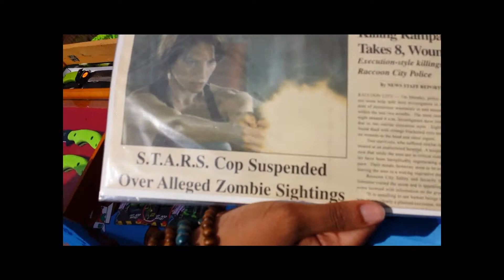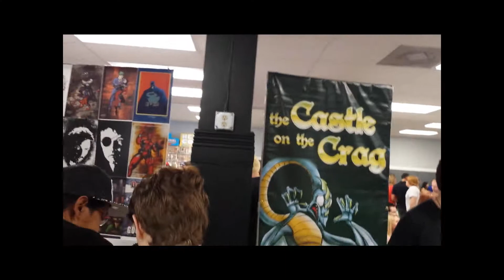Jessi Goes to Florence Comic Con (First Year Con!)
Florence, South Carolina has a convention. The world is going to implode! It was really fun and they had an amazing turnout for their very first year. I look forward to seeing the convention grow.